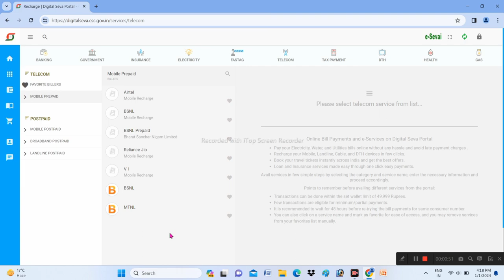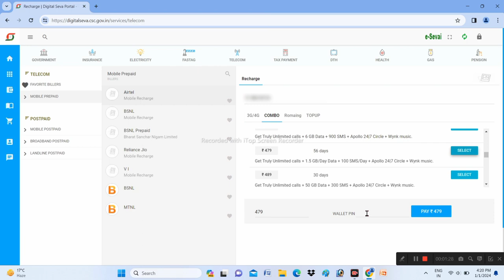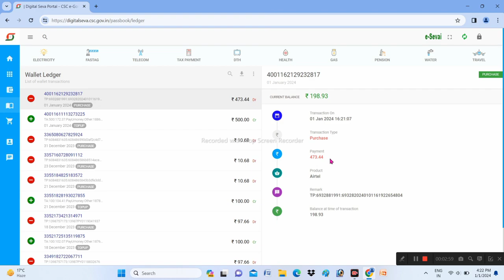CSC Mobile Recharge Service | Mobile Recharge Commission?